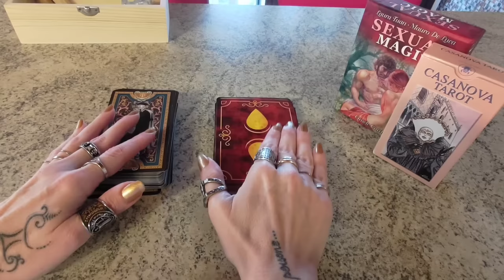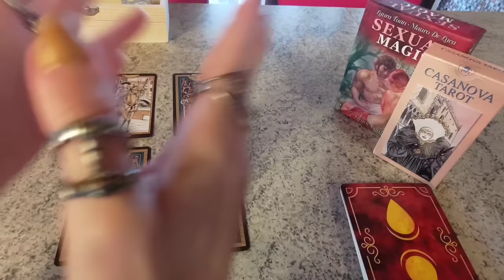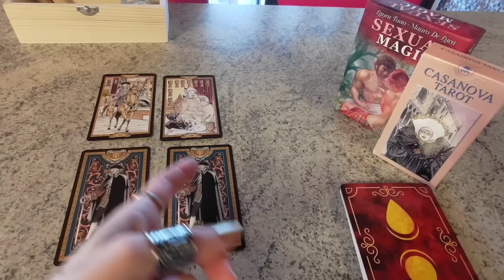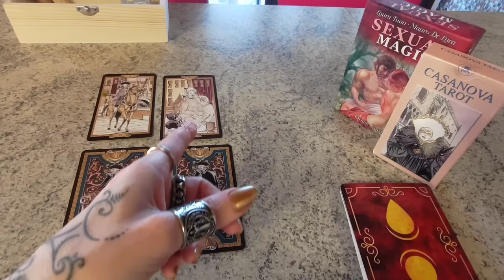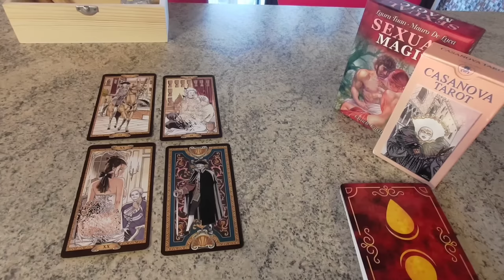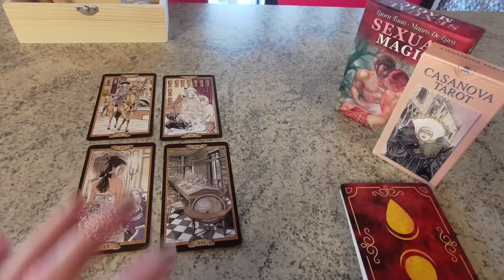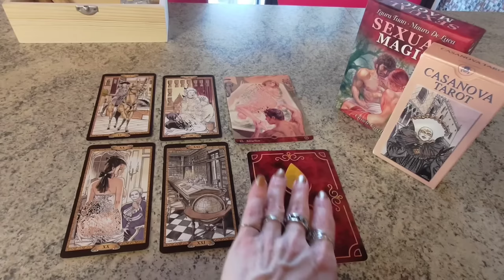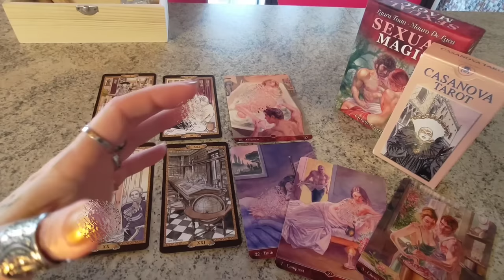MI GUARDA TANTO E INTENSAMENTE🔥FISSA CON ARDORE IL MIO CORPO🔥PERCHÉ NON SI FA AVANTI❓LO FARÀ❓QUANDO❓